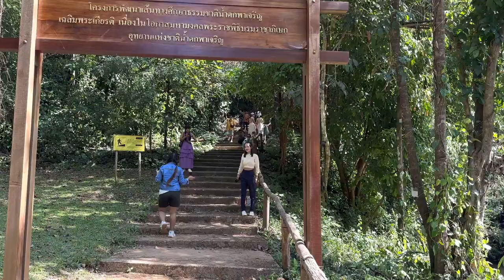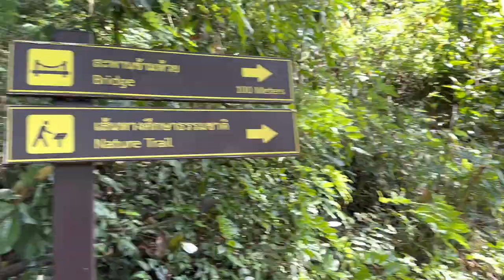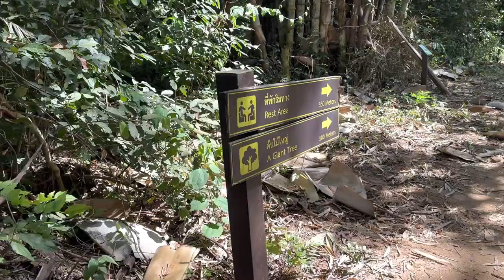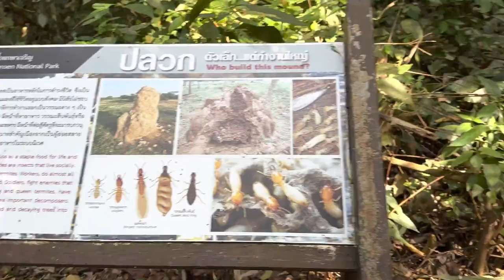Namtok Pha Charoen National Park อุทยานแห่งชาติน้ำตกพาเจริญ (เตรียมการ)​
It was ok to visit because this waterfall was along the way between Mae Sot and Umpang. Very easy access. The buildings look new. There was one restaurant and one souvenir shop. Busy place. There were crowded when we were visiting. Not much to see.

The waterfall was small but cute like stairs. We saw a 1.5 km trail but they closed.

The water was not clear so no one swam in the water.

We spent only 15 minutes here.

The toilets and bathrooms were new, clean and big.

A nice place to stop for a toilet though.